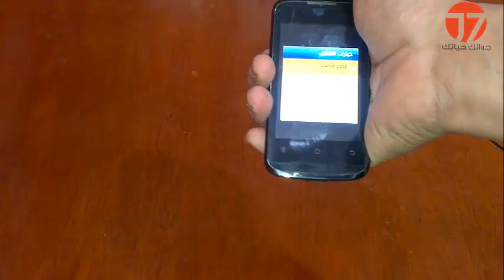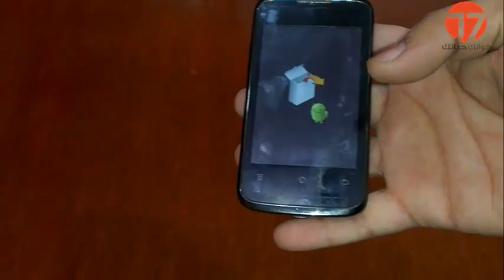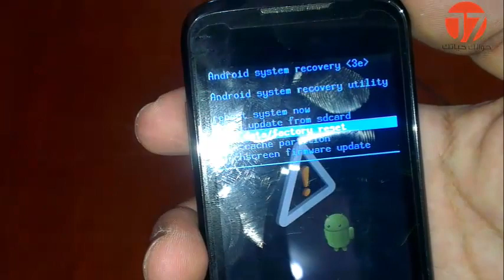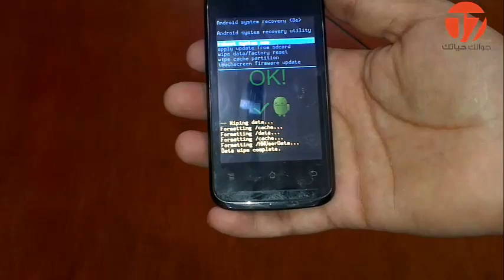حل مشكلة التعليق وإعادة ضبط المصنع لهاتف اتصالات سمارت فون